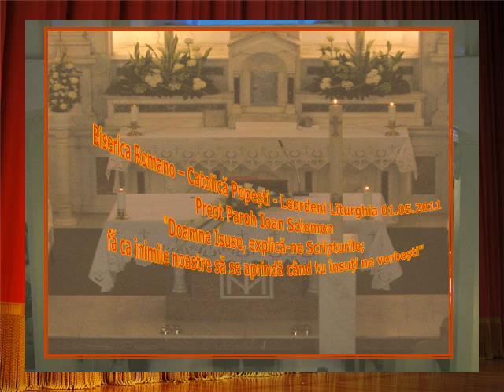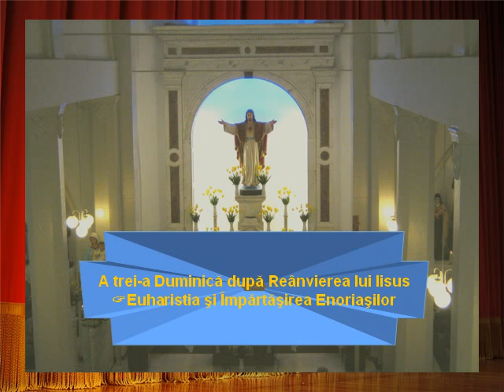Liturghia 08.05.11 BRC Popesti Leordeni Romania (3) Euharistia, Impartasirea Enoriasilor.AVI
† DUMINICA a 3-a a Paştelui
Aţi fost răscumpăraţi cu sângele scump al lui Cristos, Mielul nevinovat.
Citire din Scrisoarea întâi a sfântului apostol Petru 1,17-21
Preaiubiţilor, 17 dacă numiţi Tată pe cel care judecă cu nepărtinire pe fiecare după faptele lui, purtaţi-vă cu frică în timpul pribegiei voastre. 18 Voi ştiţi că nu cu lucruri pieritoare, cu argint sau cu aur aţi fost răscumpăraţi din viaţa voastră deşartă, moştenită de la părinţii voştri, 19 ci cu sângele scump al lui Cristos, Mielul nevinovat şi neprihănit. 20 El a fost orânduit mai înainte de întemeierea lumii, dar s-a arătat la sfârşitul vremurilor pentru voi. 21 Printr-însul credeţi în Dumnezeu, care l-a înviat din morţi şi i-a dat slavă; astfel voi vă întemeiaţi credinţa şi speranţa pe Dumnezeu.
Cuvântul Domnului
EVANGHELIA
L-au cunoscut la frângerea pâinii.
Citire din Evanghelia Domnului nostru Isus Cristos după sfântul Luca 24,13-35
13 A treia zi, după moartea lui Isus, doi ucenici mergeau către un sat numit Emaus, situat la două ore de mers din Ierusalim, 14 şi vorbeau între ei despre toate cele întâmplate. 15 Pe când vorbeau şi discutau aprins, Isus însuşi s-a apropiat şi a început să meargă cu ei. 16 Însă ochii lor erau ţinuţi să nu-l cunoască. 17 Isus le-a zis: "Despre ce vorbeaţi între voi pe drum?" Atunci ei, foarte trişti, s-au oprit. 18 Unul dintre ei, cu numele Cleofa, i-a răspuns: "Oare tu eşti singurul dintre toţi cei care au fost la Ierusalim, care nu cunoaşte cele petrecute acolo zilele acestea?" 19 El i-a întrebat: "Ce anume?" I-au răspuns: "Cele despre Isus din Nazaret, care era profet puternic prin faptele şi cuvintele sale în faţa lui Dumnezeu şi a întregului popor; 20 arhiereii şi mai marii poporului l-au trădat, au cerut să fie condamnat la moarte şi să fie răstignit. 21 Noi speram că el va fi eliberatorul lui Israel şi iată, astăzi este deja a treia zi de când s-au petrecut toate acestea. 22 Ba mai mult, nişte femei de-ale noastre ne-au şi speriat; ele s-au dus dis-de-dimineaţă la mormânt, 23 dar n-au găsit trupul lui; atunci au venit să ne spună că le-au apărut şi nişte îngeri, care le-au spus că el trăieşte. 24 Unii dintre ai noştri au mers la mormânt şi au găsit că cele spuse de femei erau adevărate, dar pe el nu l-au văzut". 25 Atunci Isus le-a zis: "Aşadar, tot n-aţi înţeles! Cât de greoi sunteţi la inimă, ca să credeţi toate cele spuse de profeţi! Nu trebuia oare ca Mesia să sufere toate acestea pentru a intra în slava sa?" 27 Şi, începând cu Moise şi continuând cu toţi profeţii, le-a dovedit din toată Scriptura cele care se refereau la el. 28 Când s-au apropiat de satul în care mergeau, Isus s-a făcut că merge mai departe. 29 Dar ei s-au străduit să-l reţină: "Rămâi cu noi, că se lasă seara şi ziua e deja pe sfârşite". A intrat deci şi a rămas cu ei. 30 Şi, pe când stătea cu ei la masă, a luat pâinea, a binecuvântat-o, a frânt-o şi le-a dat-o. 31 Atunci li s-au deschis ochii şi l-au recunoscut, dar el s-a făcut nevăzut din ochii lor. 32 Iar ei şi-au zis unul către altul: "Nu ne ardea oare inima în noi când ne vorbea pe drum şi ne explica Scripturile?" 33 Şi imediat s-au ridicat de la masă şi s-au întors la Ierusalim. Acolo i-au găsit pe cei unsprezece apostoli, adunaţi cu ai lor, 34 care le-au zis: "E adevărat, Domnul a înviat şi i s-a arătat lui Simon Petru". 35 La rândul lor, au povestit ce li s-a întâmplat pe drum şi cum l-au cunoscut la frângerea pâinii.
Cuvântul Domnului